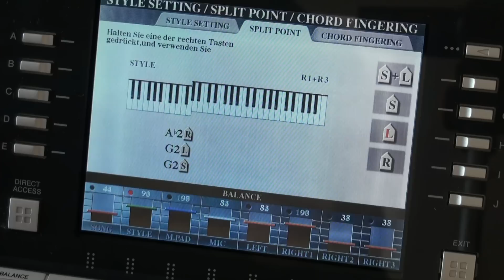Song for Guy, Elton John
Mein erstes Video. Gefilmt mit einer Kamera Sony Handycam HDR-CX520 in HD 1920x1080. Der Sound wurde mit dem Harddisk-Recorder des Tyros 2 aufgezeichnet. Danach habe ich mich 3 mal selbst gefilmt und ein paar Detailaufnahmen gemacht. Alles zusammen mit Cyberlink PowerDirector 8 Bildgenau zum Originalton zusammengeschnitten.

Hinweis: Dies ist eine neu gerenderte Version, die alte Version wurde nicht mehr korrekt dargestellt. Ich habe sie deshalb gelöscht. Schade um die 33 netten Kommentare. Aufrufe der alten Version vom 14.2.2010 bis 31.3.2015: 42 268.